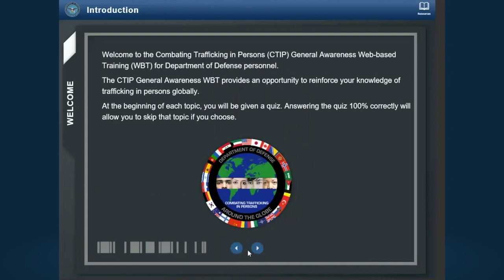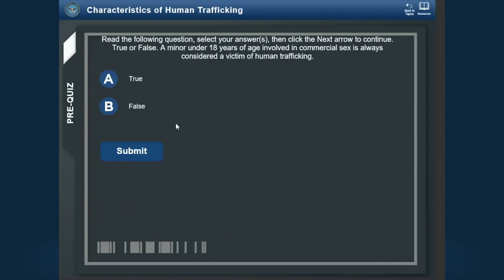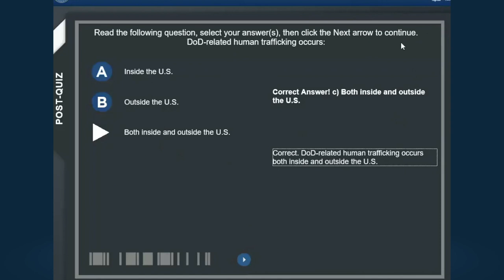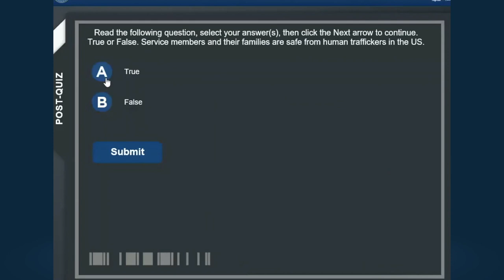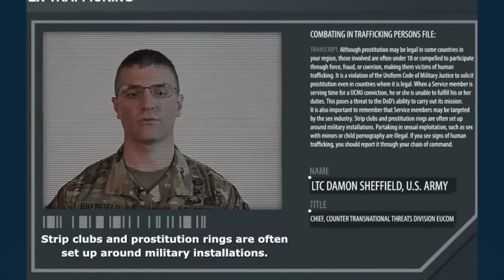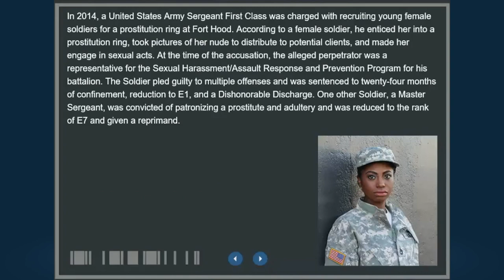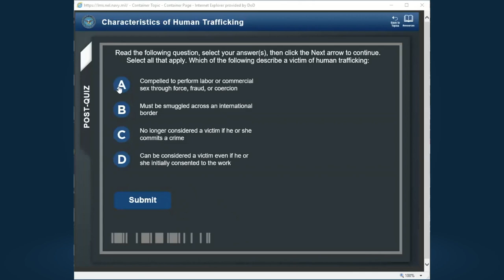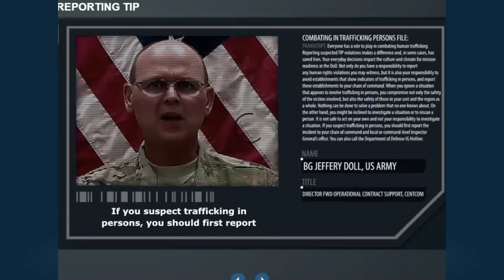DoD Combat Trafficking in Persons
FY20 DoD Combat Trafficking in Persons mandatory training.